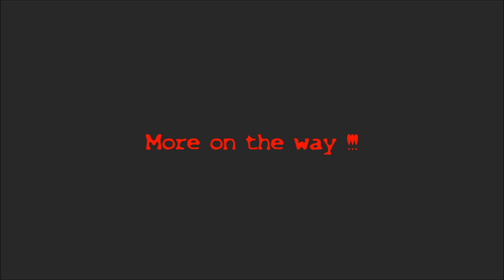Assetto Corsa v1.0 Jaguar XF-R Mod Car | Ultra | GTX 970M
2010 Jaguar XF-R for Assetto Corsa v1.0 Hotlapping Monza, all Highest settings + 4xAA !
Weather Mod: BlackSeries 3.0 (Mid-Evening/Overcast) !

Running on Asus ROG G751JT | de-tuned GTX 970M !

More in the channel !